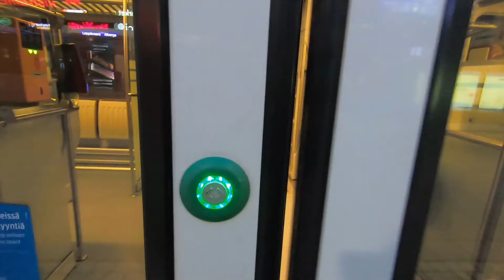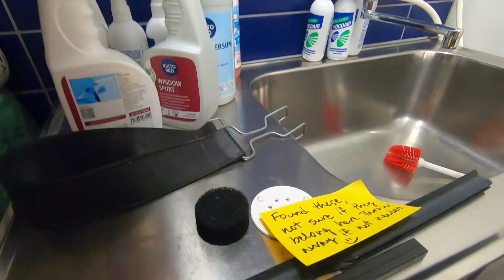Daily Life of a Cleaner || Work in Finland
What I do in my everyday working life as a Cleaner in Finland